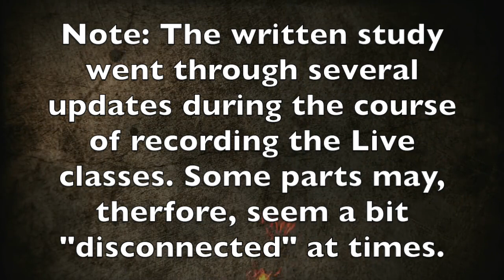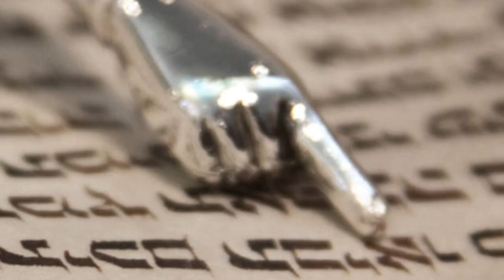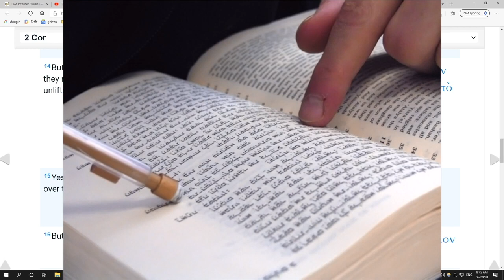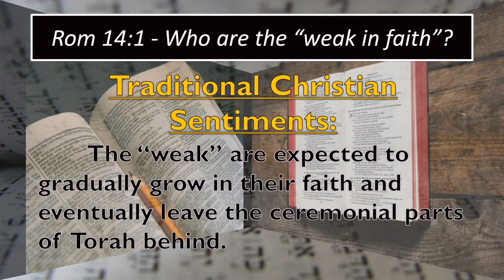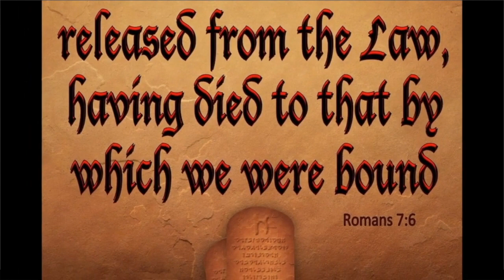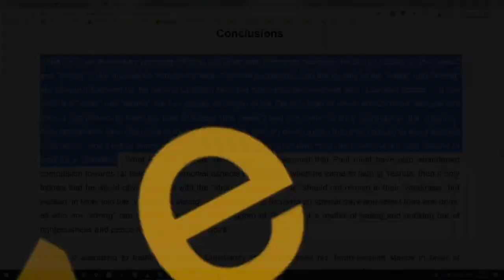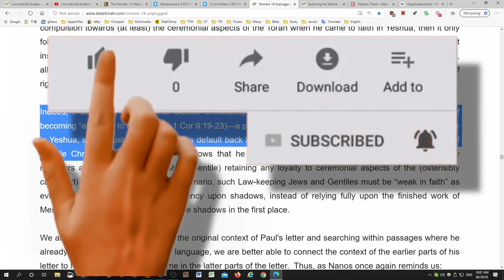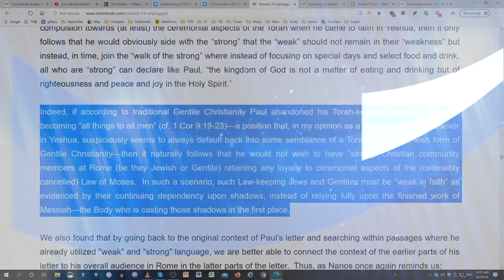(Topic 8 Part 1) Romans 14 Study | Who are the “weak in faith”? – Conclusions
Romans 14 Unplugged: Feasts and Fasts and Food, Oh My!
Table of Contents:

1. Scope and Style of this Study
2. Introduction: Background and Historical Audience
3. Introductory Conclusions
4. 14:1 – Who are the “weak in faith”?
5. 1 Corinthians 8 and 10 vs. Romans 14
6. Who are the “weak in faith”? – Christian Perspectives
7. Who are the “weak in faith”? – Messianic Perspectives
8. Conclusions
9. 14:2-4 – What is the contrast between “anything” and “vegetables”?
10. 14:5-9 - Are Christians free to worship God any day of the week?
11. Conclusions
12. 14:10-13 – Who is the “brother”?
13. 14:14-18 – What exactly does “nothing is unclean in itself” imply?
14. Conclusions
15. 14:19 – How can we make for “peace and for mutual upbuilding”?
16. Conclusions
17. 14:20, 21 – What does “everything is indeed clean” mean?
18. 14:22, 23 – How do we “keep the faith we have between ourselves and God”?